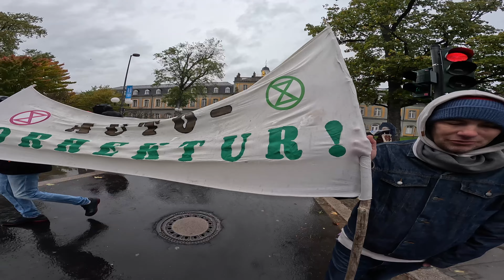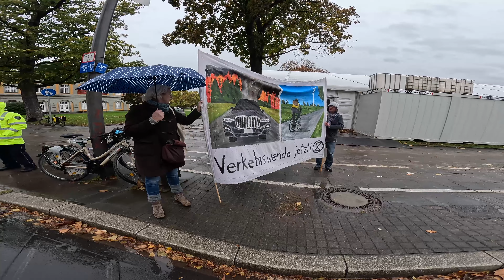4.11.23 Strassenblockade von Extinction Rebellion in Bonn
Liebe Autofahrerinnen und Autofahrer,

entschuldigen Sie bitte die kurze Störung, aber dies ist ein Notfall! Es geht in wenigen Minuten weiter, aber es lohnt sich, den Motor auszustellen. Dies ist eine angemeldete, legale Aktion von Extinction Rebellion, dem Aufstand gegen das Aussterben.

Der Notfall ist die immer weiter eskalierende Klimakrise, angetrieben von den verbrecherischen Großkonzernen der fossilen Industrie.

Wir erleben in diesem Jahr, 2023, eine Beschleunigung der Klimakrise, die Meteorolog:innen und Klimaforscher:innen schockiert. Die 1,5 Grad, auf die die Länder der Erde die Klimaerwärmung beschränken wollen, haben wir schon während 4 Monaten überschritten. Im September waren es 1,8 Grad, und dieses Jahr wird fast sicher das heißeste Jahr seit Zehntausenden von Jahren.

Während Millionen von Menschen im Globalen Süden schon jetzt an Hunger, an Dürre oder an Überflutungen leiden, geht es der fossilen Industrie so gut wie nie zuvor. Ihre Profite steigen immer weiter, ebenso wie ihre Emissionen.

Die fossile Industrie verbreitet seit Jahrzehnten Lügen und Fake News, leugnet wissenschaftliche Erkenntnisse und besticht korrupte Politiker:innen, um ihren Willen auszuführen. Sie verbrennt Milliarden Tonnen an Kohle, Öl und Gas, benutzt dabei die Atmosphäre als ihre Müllhalde und gefährdet und zerstört jeden Tag Menschenleben. Damit begehen fossile Megakonzerne wie Shell, Uniper oder RWE jeden Tag schwere Verbrechen an der gesamten Menschheit, an jedem und jeder Einzelnen von uns.

Doch was macht unsere Regierung? Zieht sie die Konzerne für ihre unzähligen Verbrechen zur Rechenschaft? Müssen die Konzerne Strafen zahlen für das, was sie der Natur, den Menschen und allen anderen Geschöpfen der Erde angetan haben und noch immer antun? Nein, ganz im Gegenteil. Jedes Jahr werfen wir in Deutschland der fossilen Industrie mehr als 65 Milliarden Euro an Subventionen in den Rachen. 65 Milliarden Euro, die wir alle direkt darein investieren, die Zukunft unserer Kinder zu zerstören.

65 Milliarden Euro, die vor allem denen zugute kommen, die sowieso schon viel haben: z.B. den Besitzer:innen von teuren SUVs als Dienstwagen, den Vielflieger:innen, und natürlich den CEOs der großen Konzerne. Auch in Zeiten von Inflation, Energiekrise steigen die Profite der fossilen Industrie immer weiter.

Währenddessen ist angeblich kein Geld da für unser marodes Gesundheitssystem, die öffentlichen Verkehrsmittel oder für das Klimageld, das die finanziellen Lasten der Energie- und Verkehrswende sozial gerecht abfangen könnte.

Mit diesen 65 Milliarden Euro wird der fossile Kapitalismus künstlich am Leben gehalten. Für ihn ist es rentabel, das Klima weiter anzuheizen, Böden und Flüsse zu vergiften, oder ganze Dörfer für Kohle abzureißen. Ein Wald hat für ihn nur einen Wert, wenn er gerodet und bei IKEA zu kaufen ist. Was mit den Menschen passiert, ist ihm völlig egal.

Doch es gibt auch Grund zur Hoffnung: in den Niederlanden hat die Klimagerechtigkeitsbewegung erst vor kurzem einen großen Erfolg erzielt. Monatelang haben tausende Menschen fast jeden Tag eine Autobahn direkt im Regierungsviertel von Den Haag blockiert, mit einer Forderung: dass alle klimaschädlichen Subventionen endlich beendet werden sollen! Auch der Einsatz von Wasserwerfern und Schmerzgriffen hat die Menschen in Den Haag nicht davon abhalten können, sich Tag für Tag für ihre Zukunft und die Zukunft ihrer Kinder auf die Straße zu setzen.
Und tatsächlich hat das niederländische Parlament jetzt entschieden, dass die Regierung einen Plan für die Abschaffung dieser Subventionen vorlegen muss. Natürlich ist das nur ein erster Schritt und noch lange nicht genug. Aber es zeigt, dass der Druck von der Straße, der Druck der vielen Wirkung haben kann!

Deshalb werden wir jetzt auch in Deutschland den Druck auf die Bundesregierung erhöhen, mit bunten und lauten Massenprotesten in Berlin. Am 25. November wird die Letzte Generation wieder mit über tausend Menschen die Straße des 17. Juni blockieren, und am 9. Dezember demonstrieren wir, Extinction Rebellion, ebenfalls in Berlin.
Schließt euch uns an! Bei uns sind alle willkommen, die alle willkommen heißen. Fahrt mit uns nach Berlin, lasst und gemeinsam für ein Ende des fossilen Kapitalismus, ein Ende der Ausbeutung von Mensch und Natur kämpfen!

Wir sind Extinction Rebellion, der Aufstand gegen das Aussterben. Wir werden immer weiter protestieren, friedlich und entschlossen, bis die Regierung sich endlich an ihre eigenen Gesetze hält und die Lebensgrundlagen aller Menschen schützt.

Vielen Dank für Ihre Geduld und noch einen schönen Sonntag!